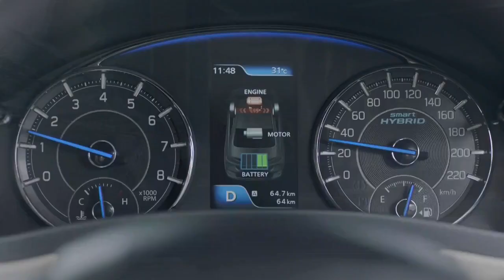The New Ciaz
The All New Ciaz is Launched